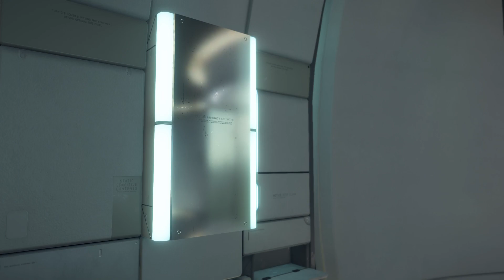Gameplay | Death Stranding - A Impressora Quiral | PlayStation 5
Confira nossa gameplay do jogo Death Strandindg: Directors Cut paraP layStation 5.
JOGAR É VIVER!